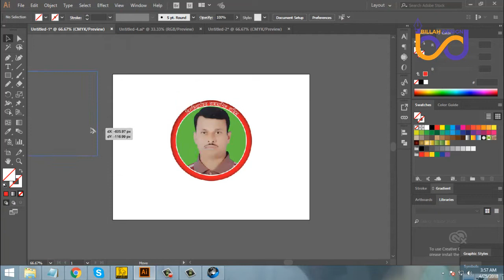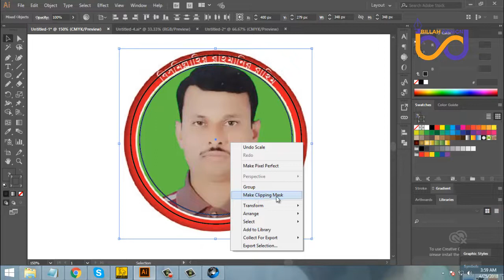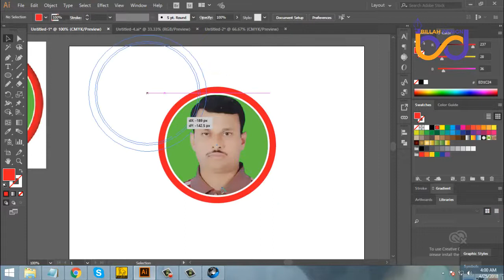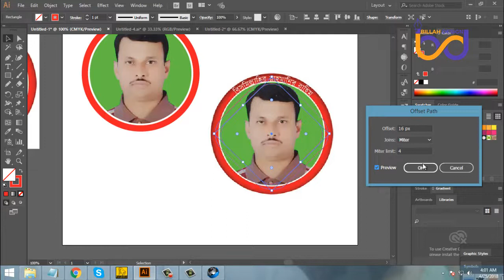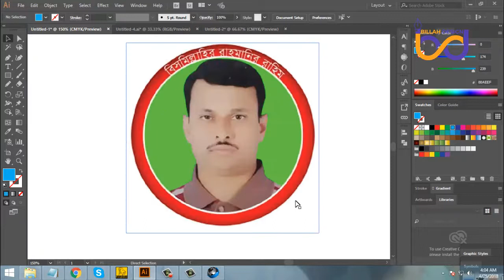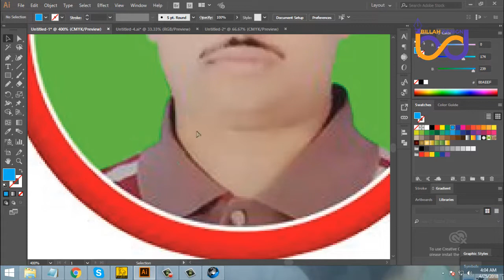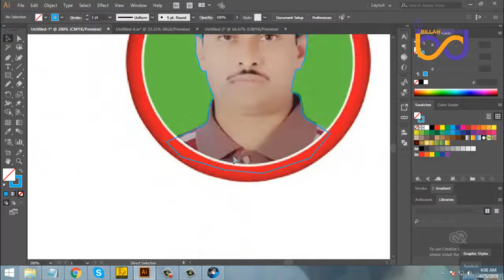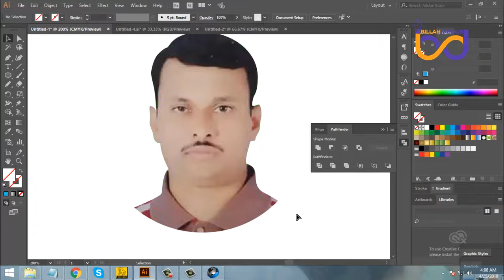How to Create Clipping Masks Adobe Illustrator CC